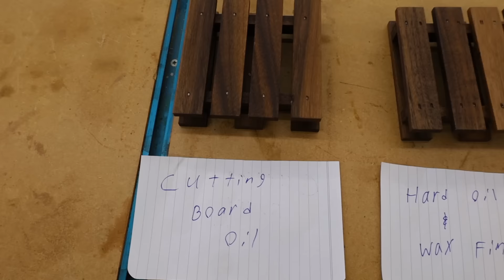3 Easy To Make Woodworking Projects That Sell | DIY Gifts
I wanted to show you guys some of the projects I make to give as gifts or to sell! I came up with 3 that I think go over very well and most people will love.

Tools used in this build:

18V Brushless Cordless 4-Tool Combo Kit with (1) 4.0 Ah and (1) 2.0 Ah MAX Output Batteries, 18V Charger, and Tool Bag

ONE+ 18V Lithium-Ion Cordless AirStrike 18-Gauge Brad Nailer and 16-Gauge Straight Nailer 2-Tool Combo Kit